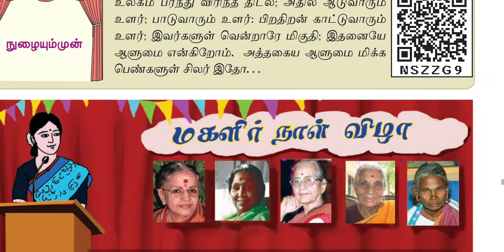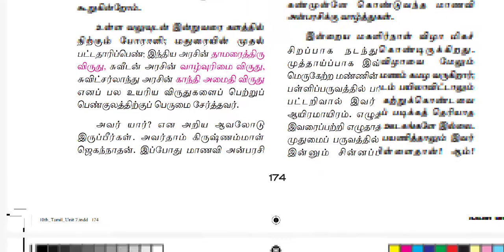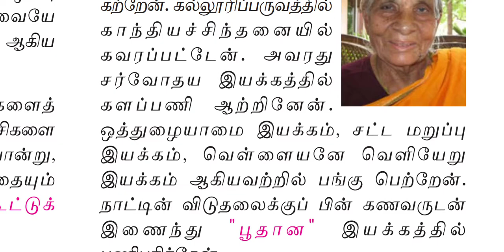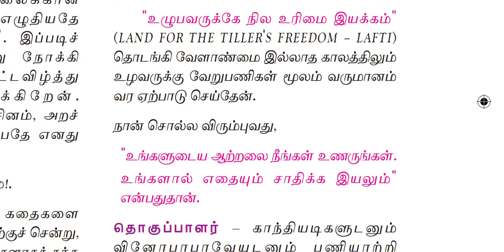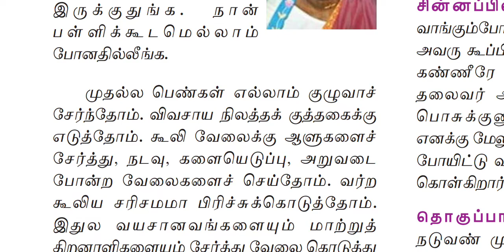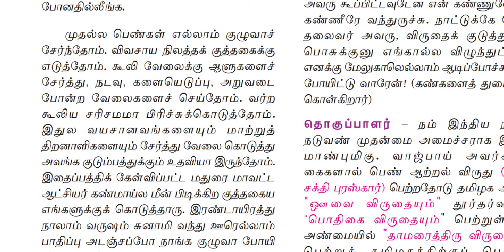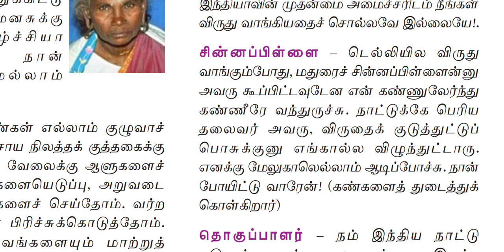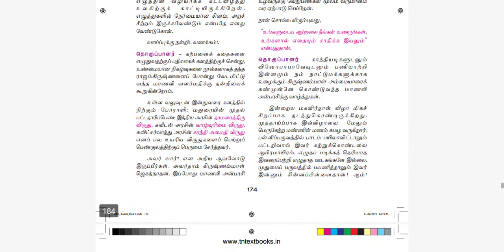10th Tamil Unit_7 virivanam(part_3) 18/07/2020